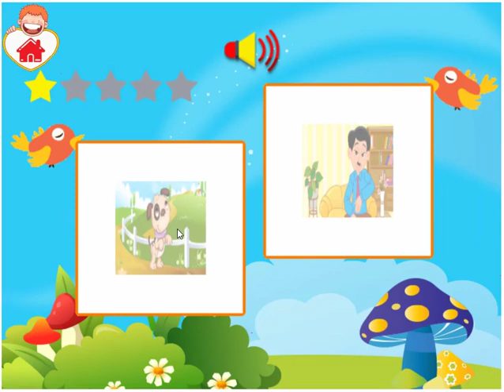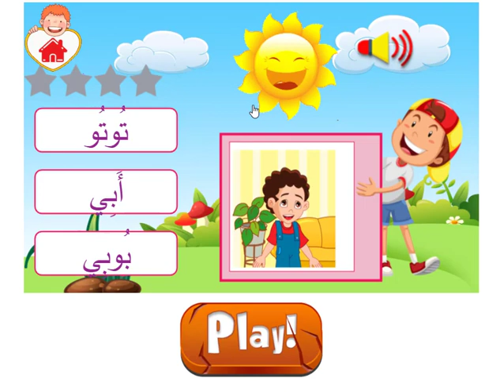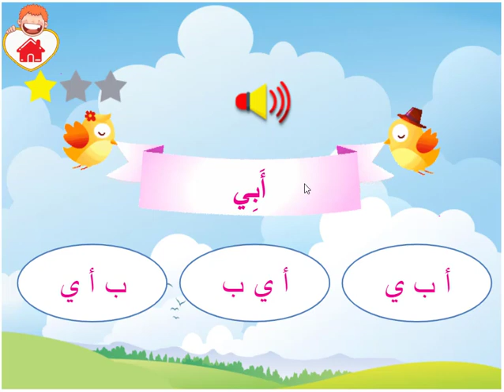Demo of Arab Academy Courses for Children - Learn the Alphabet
Our course track for children is a great way to learn Arabic online for kids between kindergarten and fifth grade. It is based on short stories. Young learners begin by learning the alphabet, and then learn to speak Arabic through situations that relate to their age. This is done by giving them stories and interesting puzzles that revolve around important topics such as:  jobs, colors, numbers, food, outings, members, etc.